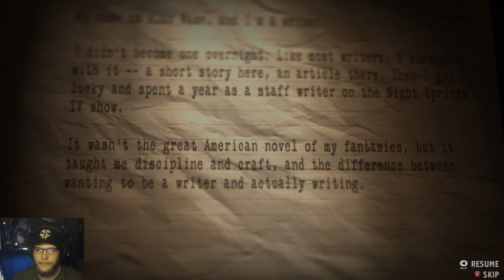Alan Wake's American Nightmare | Part 1 | "It's Never Sunny In My Mind"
Like this Video, It REALLY Helps!

I remember playing Alan Wake back when it released and it was a decent game and I believe it was underrated. Now i'm playing Alan Wake's American Nightmare and so far enjoying this one just as much. Can we defeat the evil Mr. Scratch? Tune in to find out! :D

The Outro Music: Seems Complicated Enough | By: -I Am Orange-